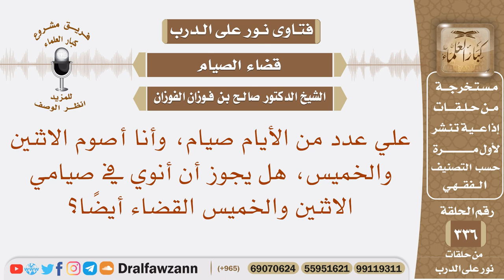علي قضاء صيام، وأنا أصوم الاثنين والخميس، فهل يجوز أن أنوي في صيامي الاثنين والخميس القضاء أيضا؟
نص السؤال: علي عدد من الأيام صيام، وأنا أصوم الاثنين والخميس، هل يجوز أن أنوي في صيامي الاثنين والخميس القضاء أيضًا؟
السيرة الذاتية :
للاشتراك في قناة الشيخ صالح الفوزان

رئيس الفريق
لمشروع كبار العلماء